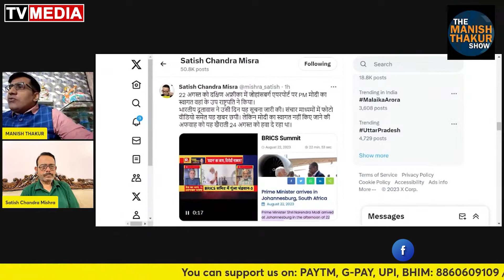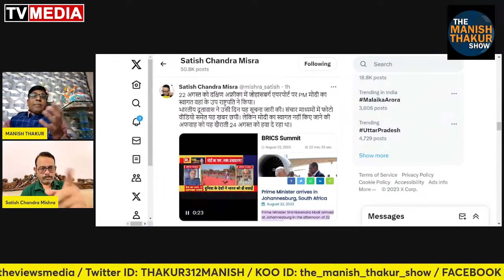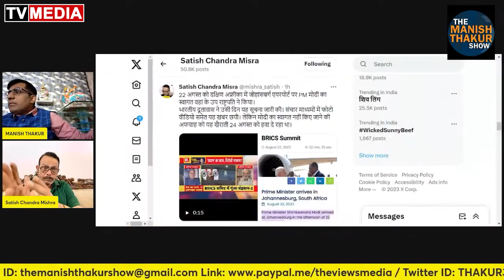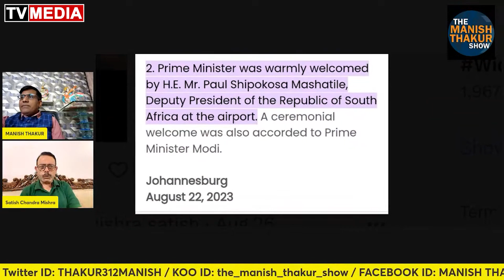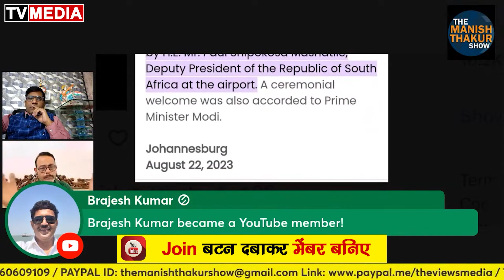South Africa में भारत के अपमान का झूठ फैलाते धराया राहुल देव! शाह करेंगे ठुकाई!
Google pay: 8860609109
PhonePe: theviewsmedia@okaxis
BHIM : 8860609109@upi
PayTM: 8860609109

BANK: AXIS BANK
NAME: MANISH THAKUR
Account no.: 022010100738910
IFSC : UTIB0000022
Branch: Sec 16, NOIDA, Uttar Pradesh